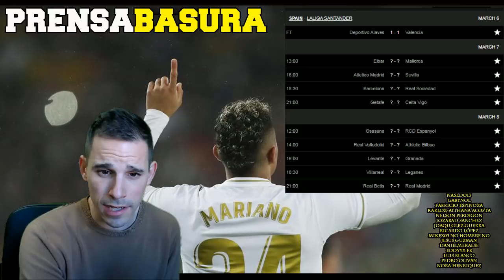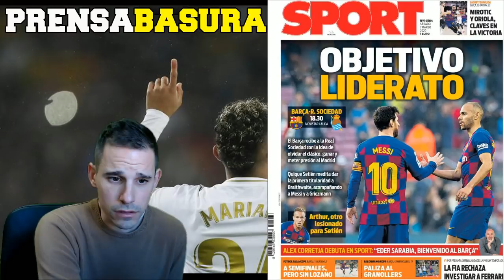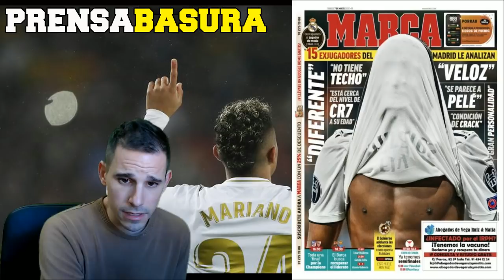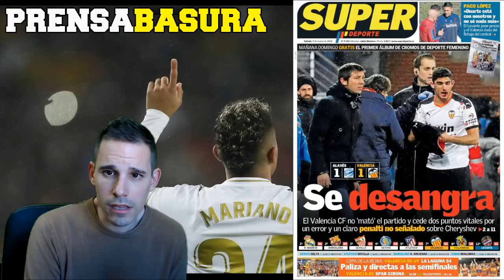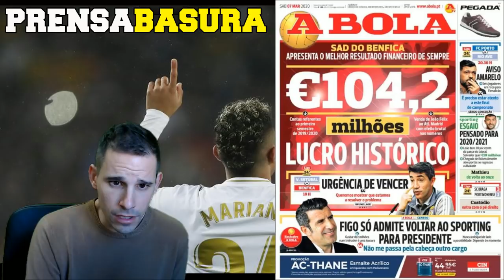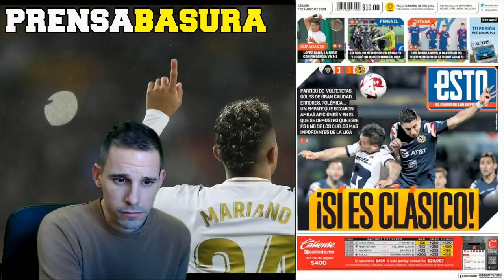LA "MISTERIOSA" FLIPADA DEL MARCA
PRENSABASURA :: SECCION DONDE ANALIZAMOS LAS PORTADAS DE LOS DIARIOS DEPORTIVOS DE ESPAÑA E INTERNACIONAL DEL DIA 7 DE MARZO DE 2020